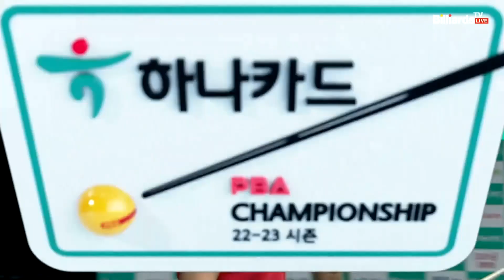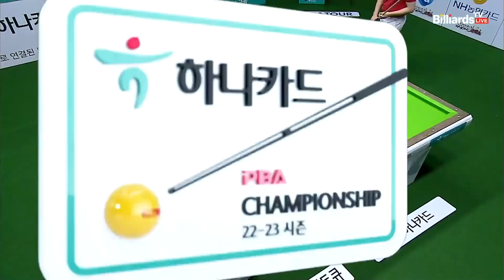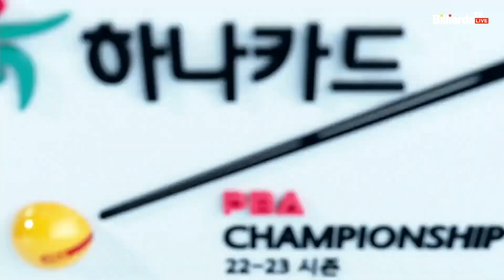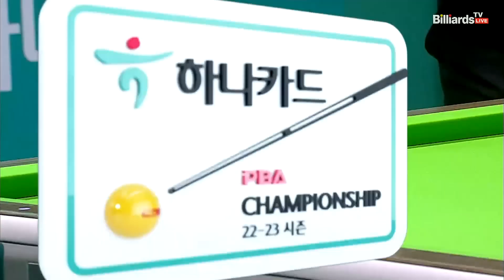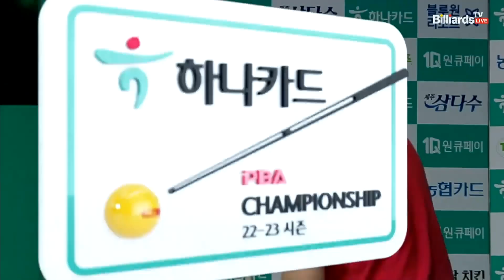마요르 vs 서현민 128강 2세트 HL[하나카드 PBA 챔피언십] (22.07.16)